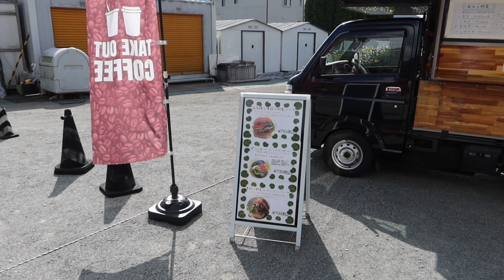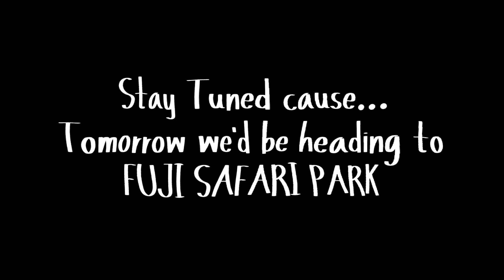Family’s First Adventure in Japan: Exploring Lake Kawaguchiko & Staying at Ururun Kawaguchiko!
We stayed at the serene Ururun Villa in Lake Kawaguchiko, with stunning views of Mount Fuji. Watch as we grab a delicious breakfast from a local food truck, enjoy a scenic pleasure boat ride on the lake, and unwind at a cozy lakeside café to end the day. It’s an unforgettable experience filled with beautiful landscapes, tasty treats, and precious family moments. Perfect for anyone looking to explore Japan with little ones!